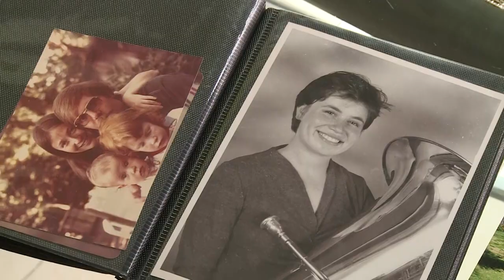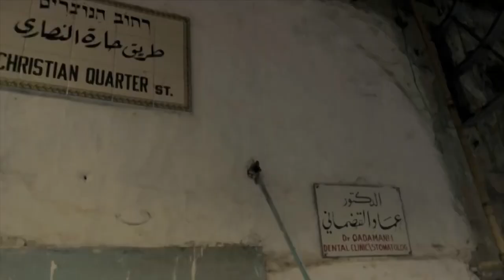i24news Shachar Peled - The Tubist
i24news culture correspondent Shachar Peled met the unique Avital Handler - the only female tuba player in Israel, and one of the world's fewest. AND she's also a very busy mother :)
Camera: Pazit Dank
Editor: Michal Nevo